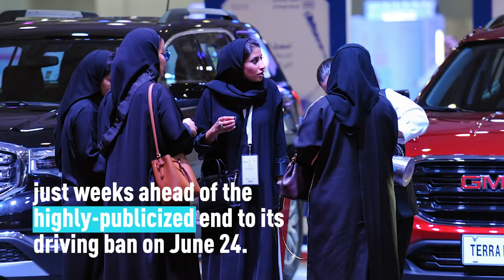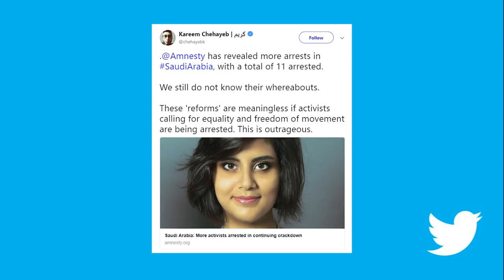Saudi Arabia criticized for crackdown on women's rights activists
Prominent Saudi activists who have campaigned for women’s right to drive in the kingdom have been arrested. Their detention come weeks before Saudi Arabia lifts the driving ban.